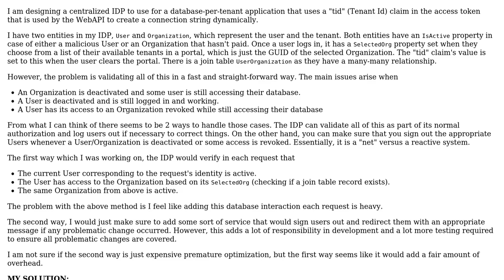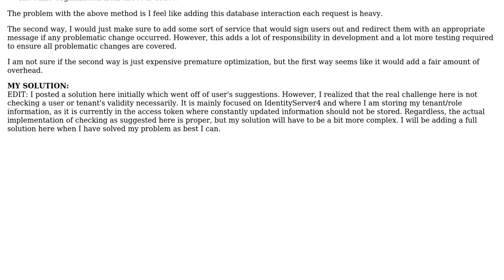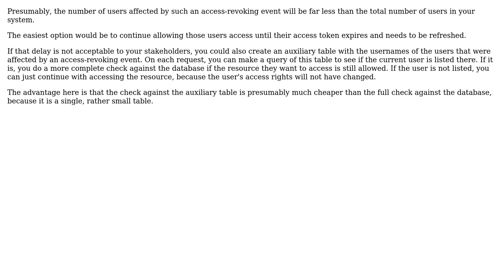Software Engineering: Checking validity of users and tenants in each request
With thanks & praise to God, and with thanks to the many people who have made this project possible! | Content (except music & images) licensed under CC BY-SA | Music | Images & others | With thanks to user perustaja user Bart van Ingen Schenau and the Stack Exchange Network Trademarks are property of their respective owners. You are responsible for your own actions.